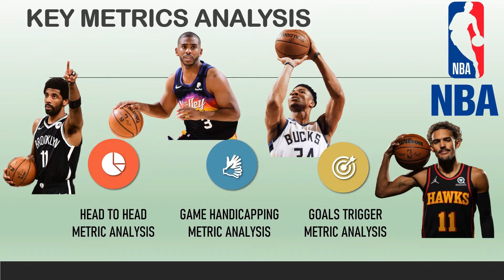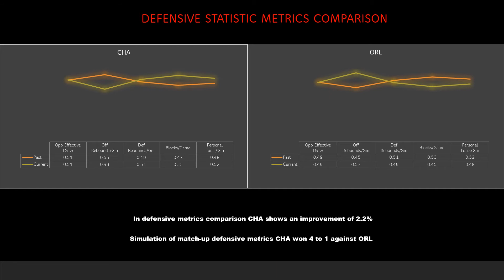Orlando Magic - Charlotte Hornets Metric Simulations Preview and Analysis | 魔術 - 黃蜂场上指标模拟预览和分析